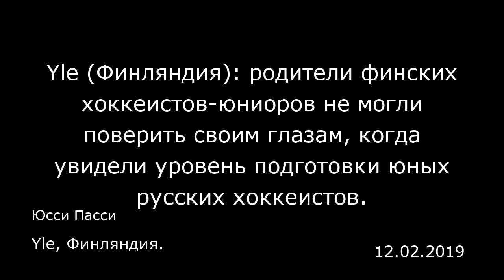Yle (Финляндия): родители финских хоккеистов-юниоров не могли поверить своим глазам, когда увидели у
Yle (Финляндия): родители финских хоккеистов-юниоров не могли поверить своим глазам, когда увидели уровень подготовки юных русских хоккеистов.
Yle, Финляндия.
Юсси Пасси
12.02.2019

В октябре 2019 года юниоры из города Турку отправились в поездку, которая точно останется в их памяти надолго. Родители юниоров тоже хорошо ее запомнят.  Опытный хоккейный тренер Исмо Лехконен (Ismo Lehkonen) поехал вместе с финскими мальчиками 2007 года рождения в Санкт-Петербург на хоккейный турнир.  «Я отвез элитную команду из города Турку. Хорошие усердные ребята с горящими глазами», — рассказывает Лехконен. Тренер Исмо Лехконен хорошо знал, что их ждет в России. Однако родители финских юниоров даже не догадывались, с какими соперниками их сыновьям придется встретиться в Санкт-Петербурге.  «Я сказал родителям: „Держитесь!"», — вспоминает Лехконен и смеется.  С командой из Турку встретились юниоры ведущих команд КХЛ. Уровень игроков был неравным.  «Эти ребята живут на базе и целенаправленно тренируются на ней уже третий год», — поясняет ситуацию Лехконен.  База — это хоккейный центр, куда приезжают спортсмены высокого уровня, чтобы сосредоточиться на тренировках. В течение трех будних дней 12-летние спортсмены дважды тренируются на льду и дважды тренируются в спортивном зале. Один день посвящен долгой тренировке на льду и тренировке в зале. В выходные проводится от четырех до шести матчей. Выходной на неделе только один.  «Условия для тренировок обеспечила КХЛ. Поддержка юниоров в России — политическое решение», — говорит Лехконен.    Sometimes I wish I spoke Finnish. This is one such time, Ismo Lehkonen as the expert in Liiga TV. I am not sure he said anything about his s...